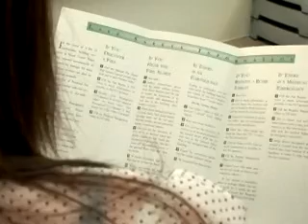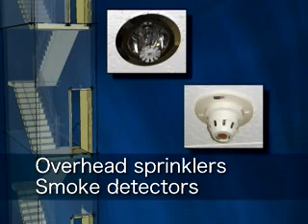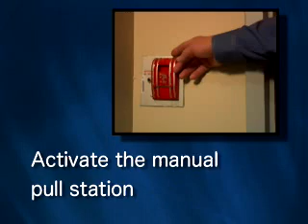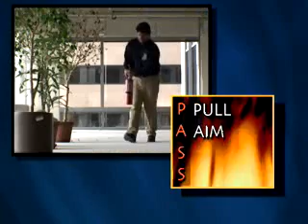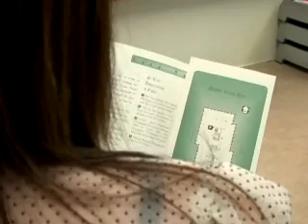One Pacific Square